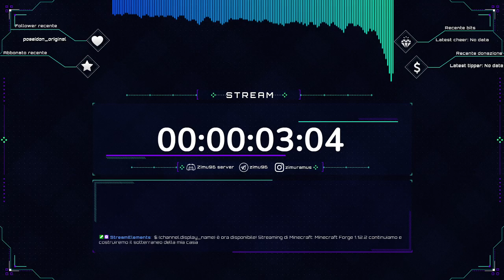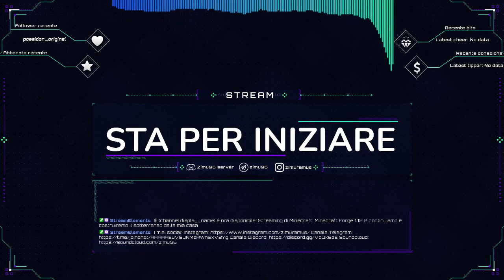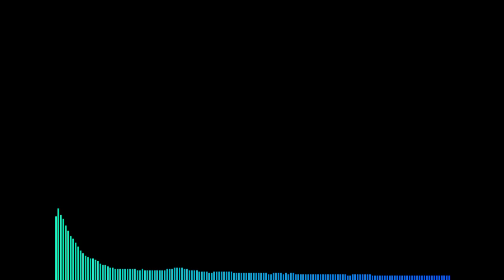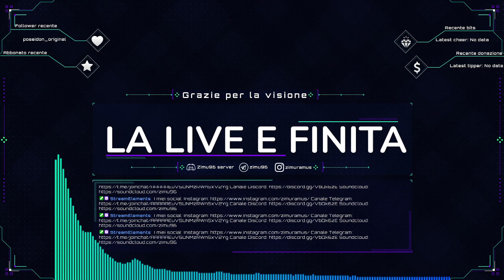Minecraft Forge 1.12.2 costruiremo il sotterraneo della mia casa (Twitch May Live 26/02/2021)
Canale telegram per essere aggiornati su le live sul mio canale